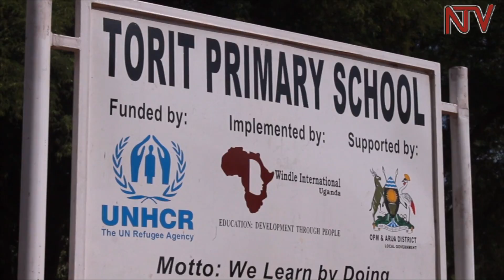EDUCATING REFUGEES: Kemisa teaches fellow refugees’ children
35-year old Rachael Kemisa, a refugee from South Sudan, did not sit back to depend on aid after she crossed into Uganda. With her teaching background, Kemisa is helping over 270 refugee children in lower primary to acquire education at Torit primary school in Imvepi refugee settlement, Arua district. Kemisa is popular because she teaches the children in a mixture of English and their native languages, which has helped them adapt to a new learning environment much quicker.